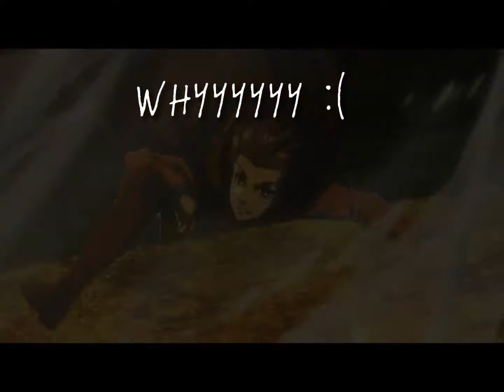We used to be best buddies (AOT)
Hi this is my first vid plz don't hate on it! Have a nice day